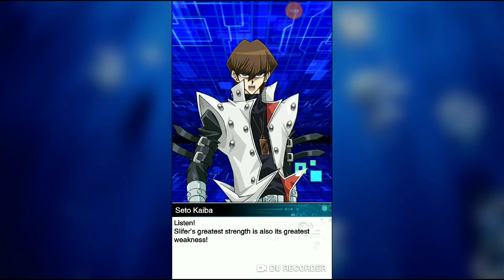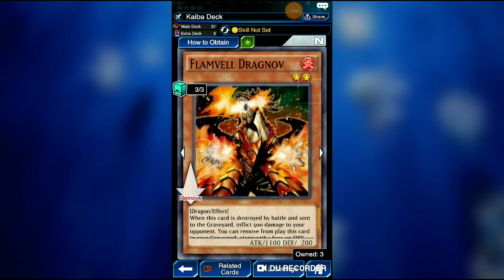Strings The Quiet!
Today I face off against Strings, Yami Marik's mind slave!